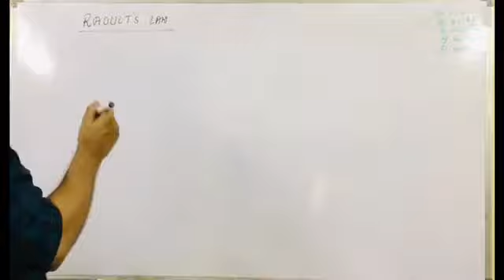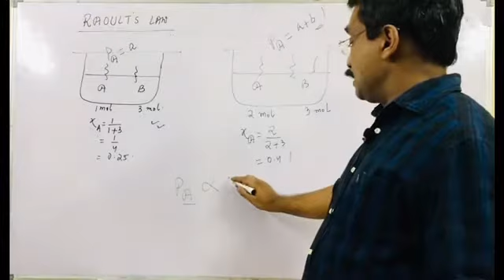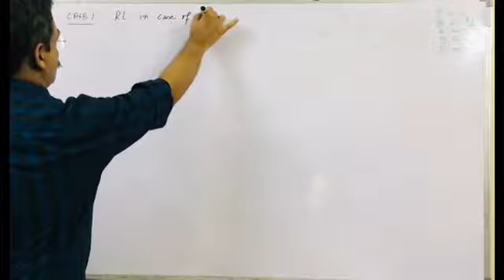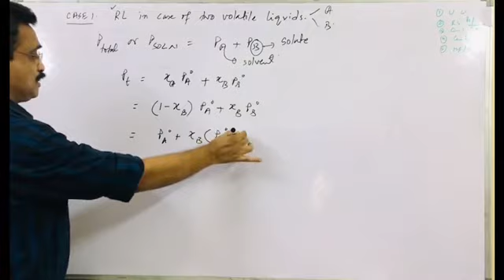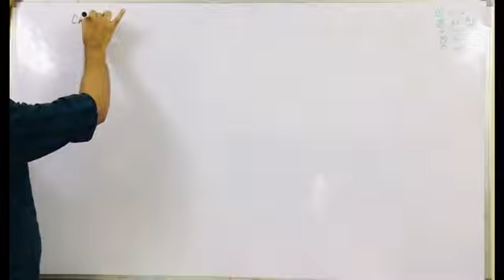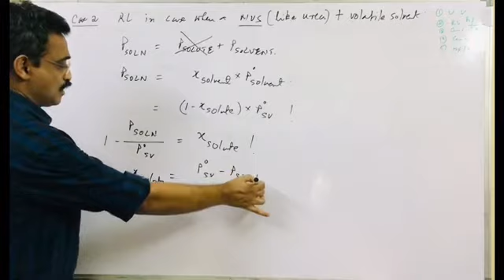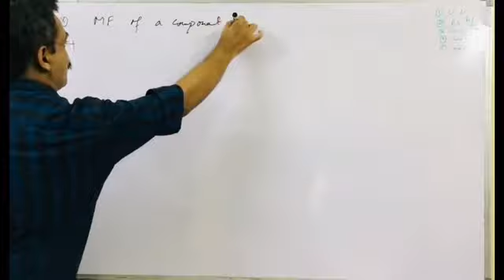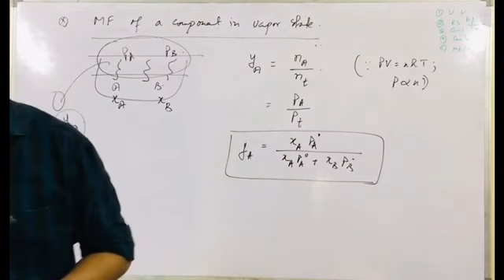Raoult’s Law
Raoult's law tells us about the calculation of vapor pressures of different types of solutions, the impact of non volatile solute etc